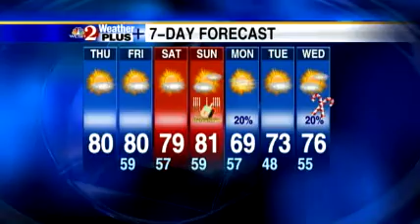Thursday's Weather Forecast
Check today's weather forecast with meteorologist Amy Sweezey.